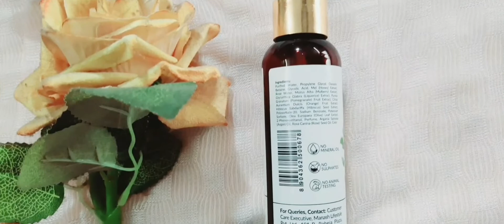Good vibes rose glow toner review / গুড ভাইবস রোজগ্লো টোনার রিভিউ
Hi guys I am mithu and I have reviewed sharing with you (GOOD VIBES ROSE GLOW TONER ) I hope this video is helpful for you all .

INGREDIENTS =purified water, propylene glycol, glycerin, betaine, rose water,punica granatum (pomegranate) fruit extract, polysorbate-20, sodium benzoate, potassium sorbate, olea europaea (Olive) leaf extract, perfume, argania, rose canina (rose) seed oil, color. ETC